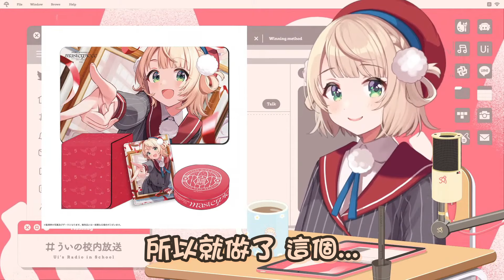有粉絲在頭上頂著超大的「粗大垃圾」的牌子來參加見面會 讓羽衣媽媽傻眼到說不出話了【hololive/vtuber中文精華 しぐれうい】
恥力滿點

おいリスナー！今日だけ仲良しごっこするぞ！【PICO PARK2】